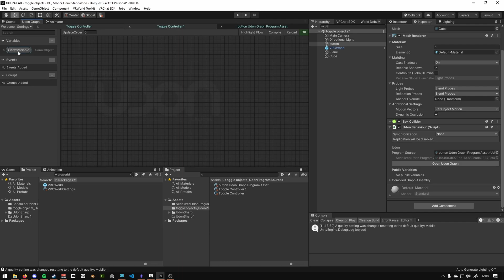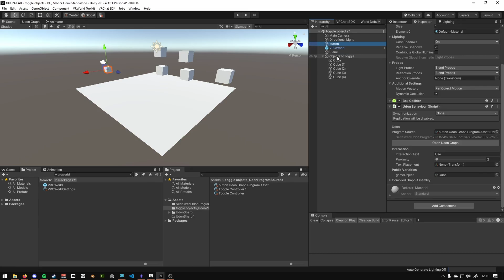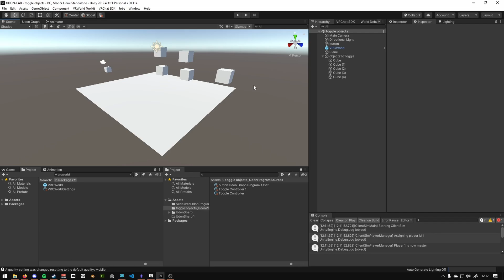Toggle Objects in Udon - VRChat World Development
how 2 make udon toggle :)